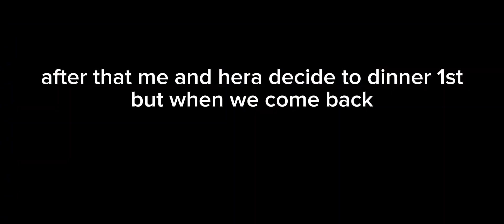Bloody mode | Duo | notmyluckyday